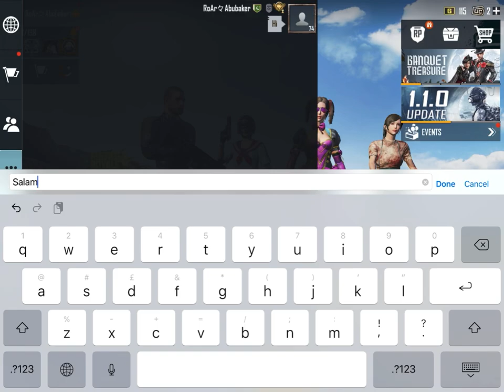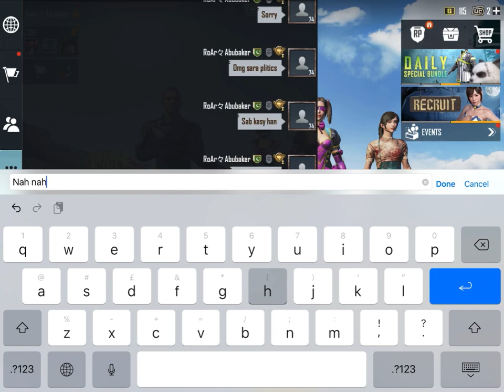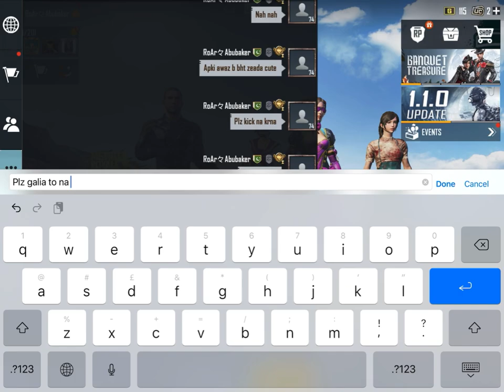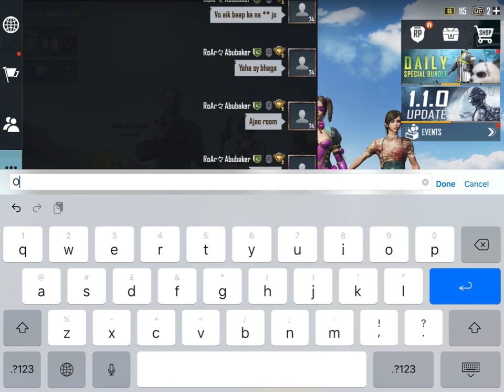💞Random Naughty Rich cute girls👩🏻‍🦳Abusing me😡 | i challenge them For 1vs 3 😱 | Happy Diwali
Guys ya video just fun k lya upload ki ha don,t take it serious❤️

Guys please video ko share karna mat bholna❤️